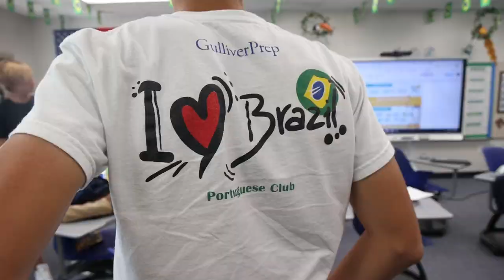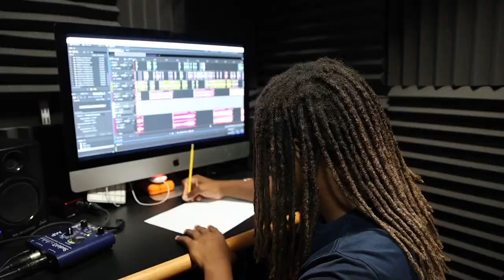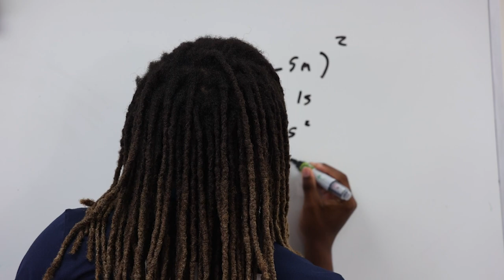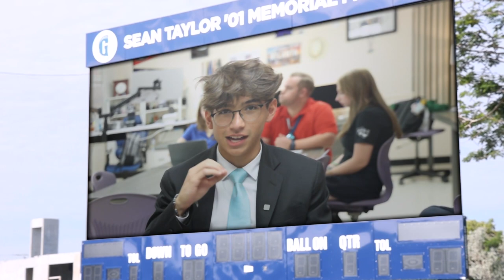Raider305: September Show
0:00 - Intro
0:52 - Dress Code
2:48 - Darriel Cannon aka Fat Cat
5:27 - Commercial
6:27 - Name, Image, and Likeness
8:04 - Outro